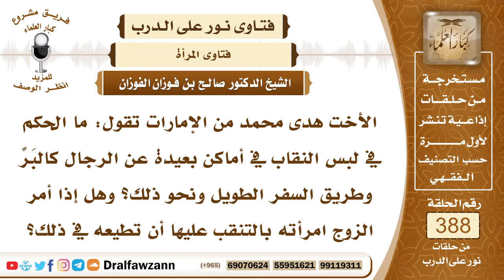5061- حكم كشف المرأة عن وجهها في أماكن بعيدة ومنقطعة عن الرجال - الشيخ صالح الفوزان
5061- الأخت هدى محمد من الإمارات تقول: ما الحكم في لبس النقاب في أماكن بعيدة عن الرجال كالبَرِّ وطريق السفر الطويل ونحو ذلك؟ وهل إذا أمر الزوج امرأته بالتنقب عليها أن تطيعه في ذلك؟
الجواب: الواجب على المرأة أن تلزم الحجاب المعتاد في بلدها إذا كان حجابًا ساترًا ومحتشمًا تلزمه ولا تتحول إلى ما دونه، التي من عادتها أن تلبس الحجاب على وجهها كاملًا وتغطي وجهها كاملًا ليس من حقها أن تتنازل إلى النقاب؛ لأن النقاب هذا عادة لبعض المجتمعات فعلى المرأة أن تحافظ على حجابها الساتر في السفر وفي غيره ما دامت بحضرة الرجال.
 أما إذا كانت ليست بحضرة رجال فلها أن تكشف وجهها أو تكشف بعضه لا حرج عليها في ذلك، إنما الكلام إذا كانت بمرأى من الرجال غير المحارم فإنها تستر وجهها وكفيها وسائر بدنها في السفر وفي غيره وتبقى على حجابها الأصل الذي عليه نساء بلدها ولا تتحول عنه إلى ما دونه؛ لأن التحول عنه إلى ما دونه يسبب التساهل شيئًا فشيئًا حتى تترك الحجاب نهائيًا.

السيرة الذاتية :
للاشتراك في قناة الشيخ صالح الفوزان
لمشاهدة حلقات فتاوى على الهواء كاملة

للاستفسار والإقتراحات والدعم
رئيس الفريق
لمشروع كبار العلماء